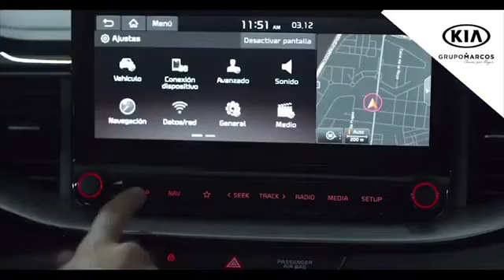Encuentros kia Capítulo 21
Hoy estamos con Gala León, mítica jugadora de tenis y ahora en el pádel,
 y Paco Miñano, técnico de pádel.